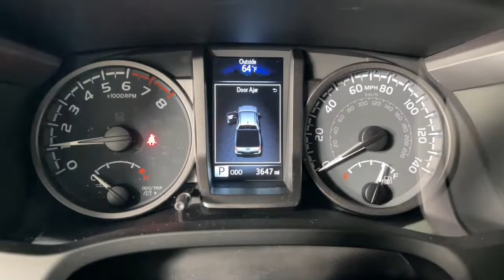2020 Toyota Tacoma Prescott, Flagstaff, Phoenix, Bullhead City, Havasu, AZ T51993A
Quicksand Used 2020 Toyota Tacoma TRD Off-Road available in Prescott, Arizona at Findlay Toyota Prescott. Servicing the Flagstaff, Phoenix, Bullhead City, Havasu, AZ area.

***TOYOTA CERTIFIED***br7YR/100,000 MILE WARRANTY NON SMOKER ONE OWNER CLEAN CARFAX brbrBluetooth, Backup Camera, Alloy Wheels, Sunroof/Moonroof, Power Seats, Adaptive Cruise Control, Lane Departure Warning, Collision Warning System, Technology Package, Tow Package, TRD Off Road Package, Bucket Seats, Tacoma TRD Offroad V6, 4D Double Cab, 3.5L V6 PDI DOHC 24V LEV3-ULEV70 278hp, 6-Speed Automatic, 4WD, Quicksand, Cement w/Fabric Seat Trim, 120V/400W Deck Mounted AC Power, ABS brakes, Active Cruise Control, Alloy wheels, Black Overfenders, Blind Spot Monitor w/Rear Cross Traffic Alert, Color Keyed Rear Bumper, Electronic Stability Control, Engine Immobilizer, Heated door mirrors, Illuminated entry, Low tire pressure warning, Mesh Front Grille, Power Sliding Rear Window w/Privacy Glass, Rear Parking Assist Sonar, Remote keyless entry, Smart Key w/Push Button Start, Technology Package, Traction control, TRD Off Road Package.brbrWelcome to Findlay Toyota in Prescott. All of our cars are hand picked and inspected for your piece of mind. This Toyota is equipped with the following options:brbrCARFAX One-Owner. Clean CARFAX.brbrCertified. Toyota Certified Used Vehicles Details:brbr  * Powertrain Limited Warranty: 84 Month/100,000 Mile (whichever comes first) from TCUV purchase datebr  * Limited Comprehensive Warranty: 12 Month/12,000 Mile (whichever comes first) from certified purchase date. Roadside Assistance for 7 Year / 100,000 Milebr  * Vehicle Historybr  * Warranty Deductible: $0br  * Limited Warranty: 12 Month/12,000 Mile (whichever comes first) from TCUV purchase datebr  * Roadside Assistancebr  * Transferable Warrantybr  * 160 Point InspectionbrbrbrOdometer is 24867 miles below market average! 4WD 6-Speed Automatic